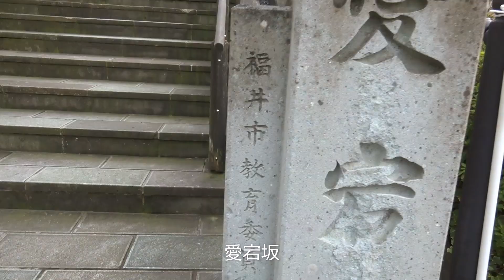福井市足羽川桜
足羽川・足羽山公園（福井県福井市）は日本のさくら名所100選です。
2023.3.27に行きましたが曇天のため3.29に再訪しました。大勢の花見客がいらっしゃいました。BGＭはBGMer